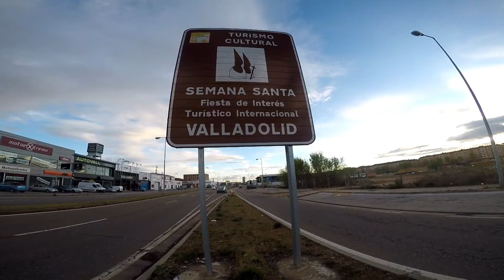Visitamos La Exposición De Una Magnifica Maqueta De Semana Santa.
Visitamos  Una Magnifica Exposición de Cofradías De Semana Santa En Valladolid - Castilla y León.